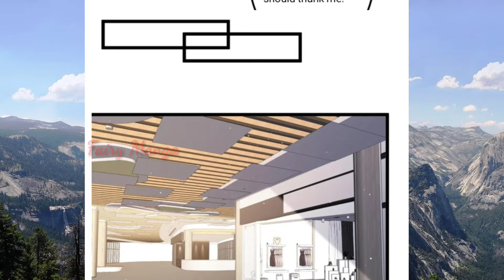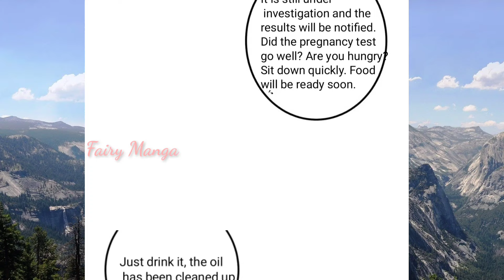Trial Marriage need husband to hardwork Chapter 382 English Sub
Tittle    :Anne’s fate
Author :Reading Manga
Genre   :CEO

Description
Updated Thursday and Sunday. On the eve of the wedding, the fiancé and his best friend eloped. Grab the man in front of the Civil Affairs Bureau: "President Mo, your bride hasn't arrived yet, and my groom is gone, why don't we get married?" Before marriage: "Even if we share the same bed, there will be nothing between me and you!" After: "If you don't try it, how will you know?" The scumbag, green tea, black powder, one of her opponents, and she tore one out, and let's see how the former top model returns to the top!